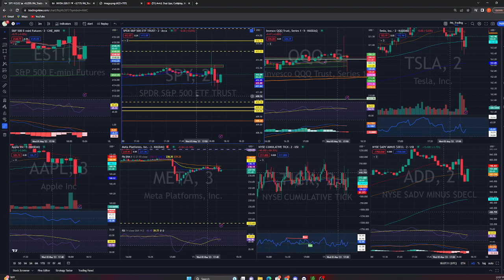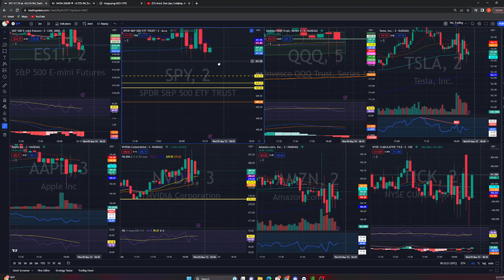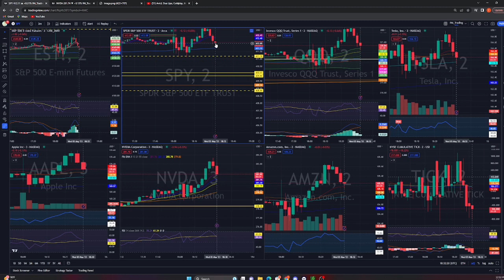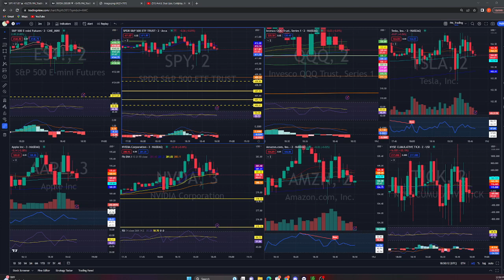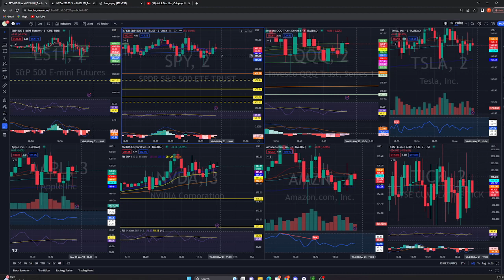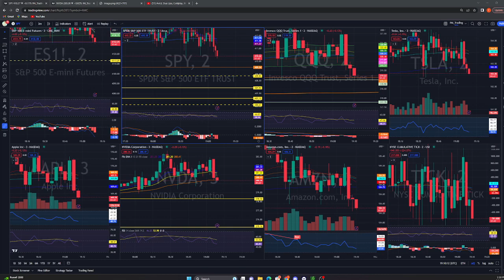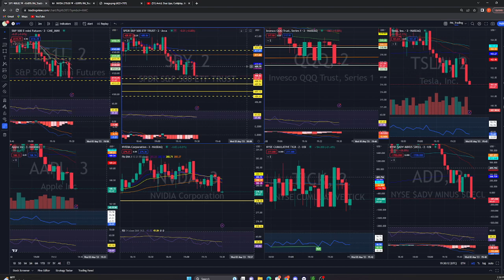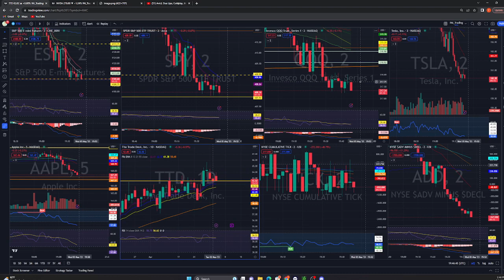FOMC 100% WINING TRADE AGAIN